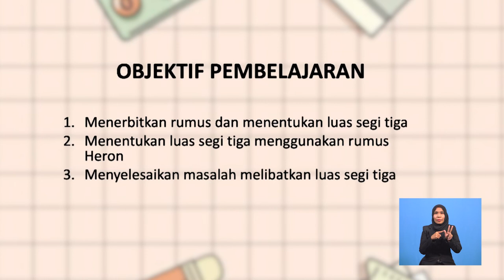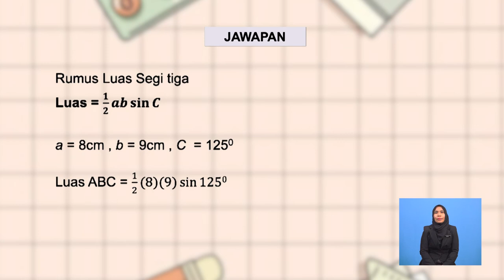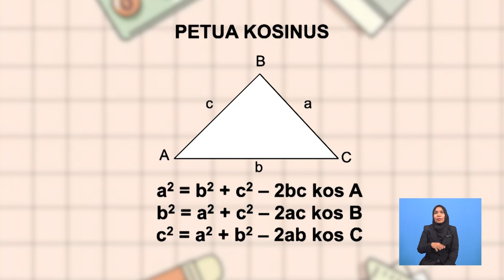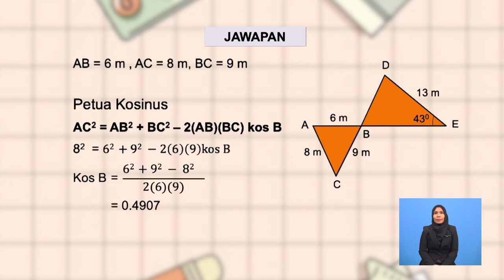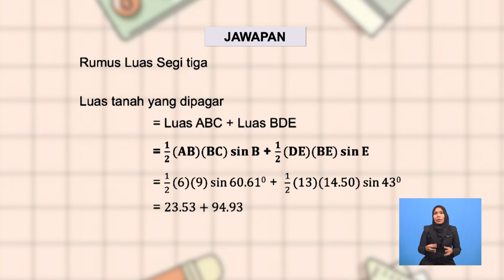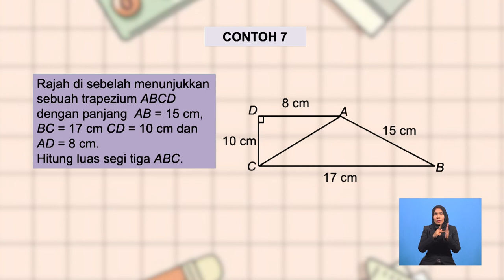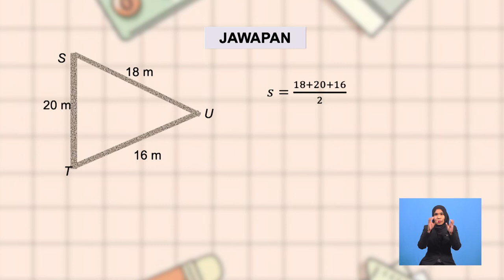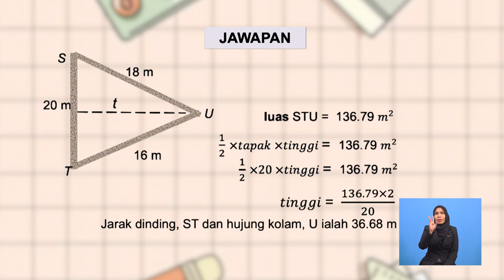Tingkatan 4 | Matematik Tambahan | Luas Segitiga | R453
Tajuk ini membincangkan mengenai masalah  yang melibatkan segi tiga